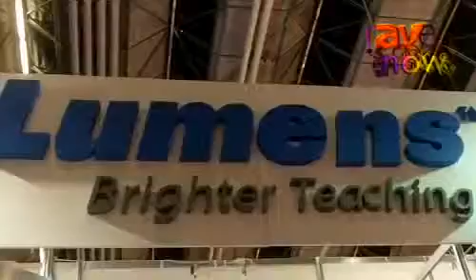ISE 2012 Lumens Exhibits CL 510 Ceiling Camera